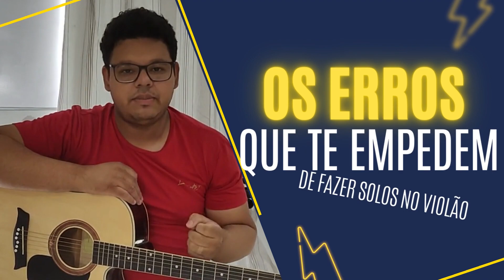Os erros que te impedem a solar no Violão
Aprender a solar no Violão é simples, porém nem todos sabem o passo a passo!
Nessa vídeo aula eu vou te mostrar o passo a passo que você deve seguir para ter sucesso nos solos no seu violão!